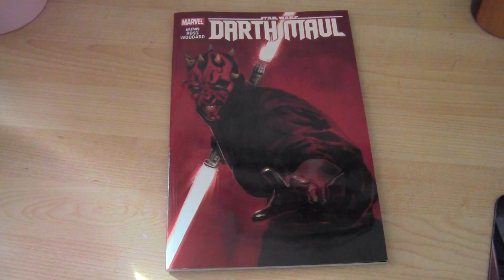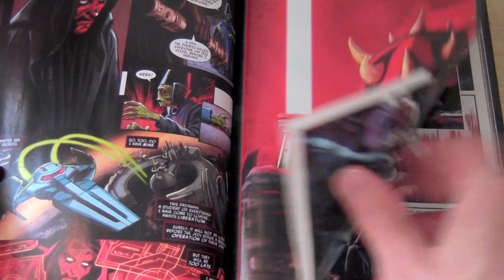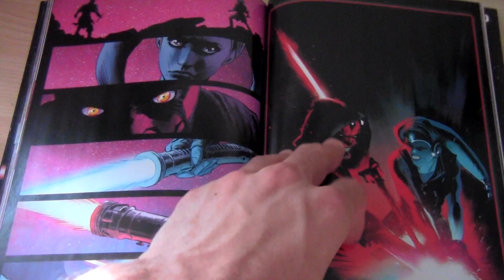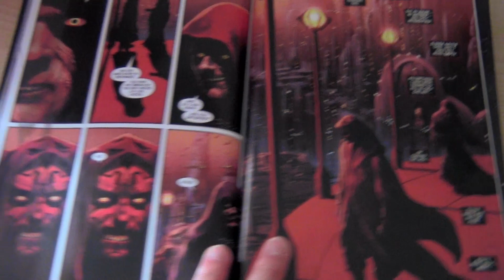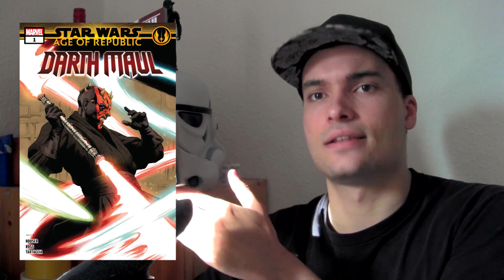DARTH MAUL | Star Wars Canon | Comic Kritik Review